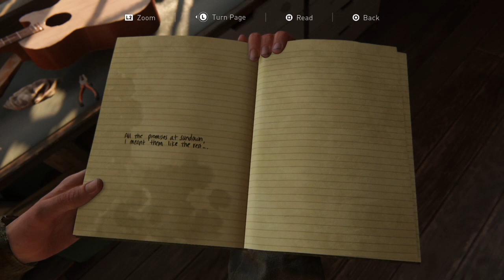Out For Revenge! - The Last Of Us 2 - Part 5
Revenge will be sweet!